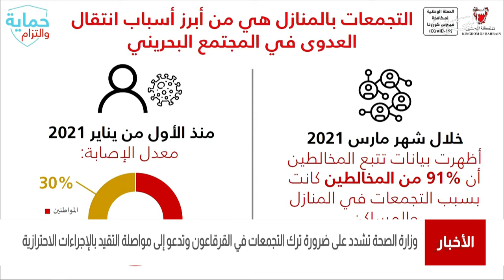البحرين مركز الأخبار : وزارة الصحة تشدد على ترك التجمعات في القرقاعون والتقيد الإجراءات الإحترازية